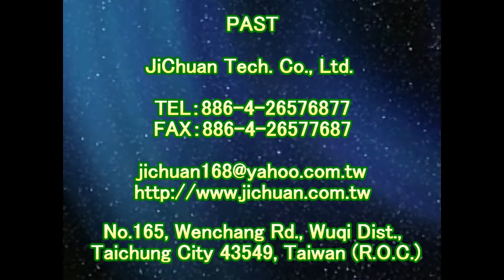1639 社區 無障礙廁所 中高硬度磁磚地面止滑防滑施工工程